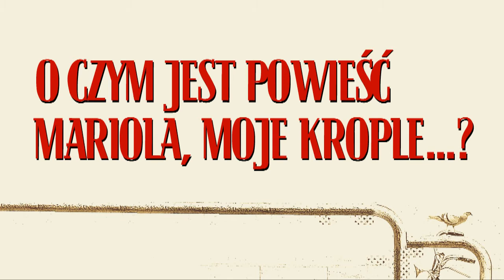Wywiad cz. 1 - Małgorzata Gutowska-Adamczyk - "O czym jest powieść `Mariola, moje krople...`?"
Śmiejemy się w głos, śledząc perypetie artystów prowincjonalnego teatru, do którego wkracza Wielka Polityka. Jest listopad 1981 roku. Teatr dyrektora Zbytka to Polska w miniaturze: działa i Solidarność, i stary związek zawodowy. Na zapleczu bufetowa pędzi bimber i hoduje się świnię na mięso dla zespołu! Artyści przygotowują równolegle antyrosyjski dramat i prokościelną „Pastorałkę". Na wieść, że teatr odwiedzi delegacja radziecka, dyrektor postanawia wystawić „Striptease", nie mając pojęcia, że w poważnej sztuce Mrożka nikt się nie rozbiera...
Szalona fabuła, świetne dialogi i wciąż aktualna linia podziałów w narodzie.